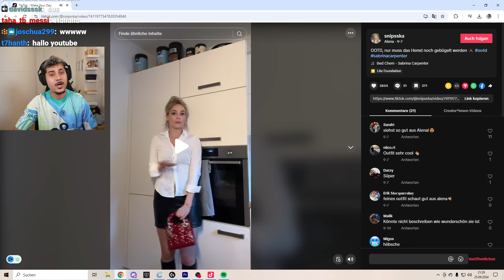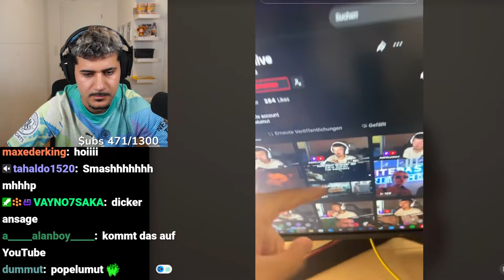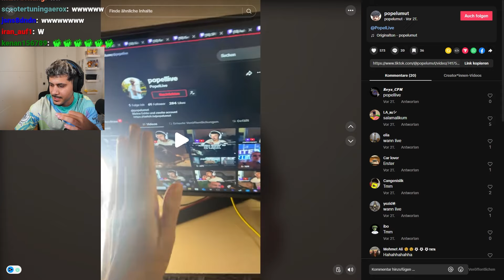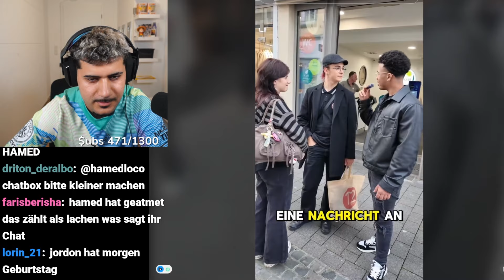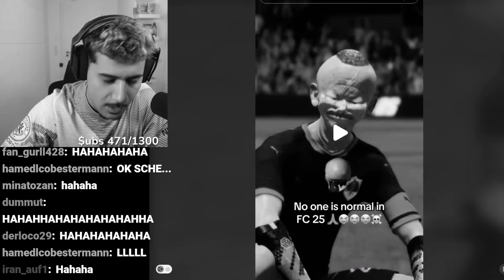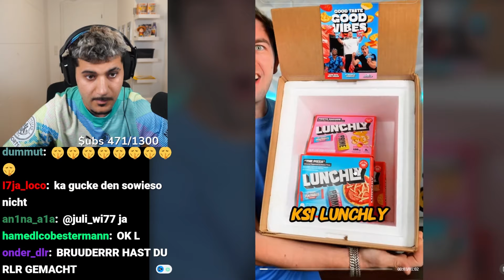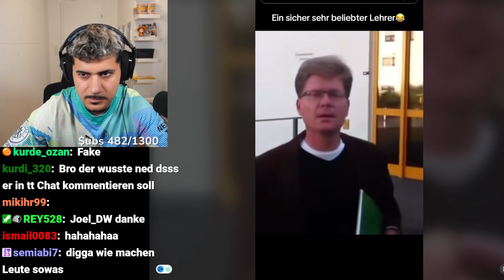TIKTOKS, BIS ICH LACHEN MUSS